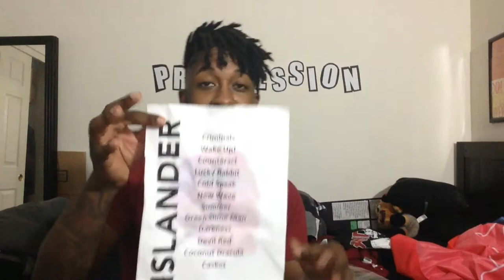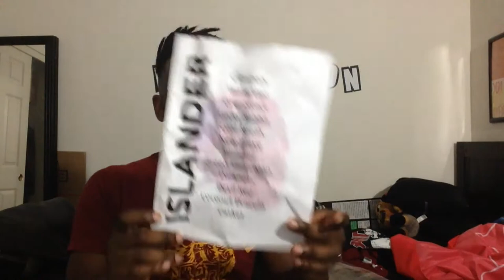Another Islander Review! (Feat. Bad Seed Rising, Lustera, Eyecandy, & The Funeral Portrait)